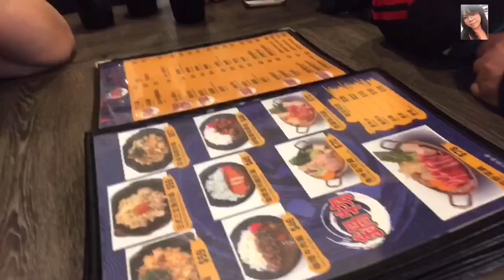Japanese Hot Pot @Cheung Chau Island HK || The Vez Food Trip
Hot pot, or hotpot (Chinese: 火锅), also known as steamboat, is a Chinese cooking method, prepared with a simmering pot of soup stock at the dining table, containing a variety of East Asian foodstuffs and ingredients. While the hot pot is kept simmering, ingredients are placed into the pot and are cooked at the table, in a manner similar to fondue. Typical hot pot dishes include thinly sliced meat, leaf vegetables, mushrooms, wontons, egg dumplings, tofu, and seafood. The cooked food is usually eaten with a dipping sauce.